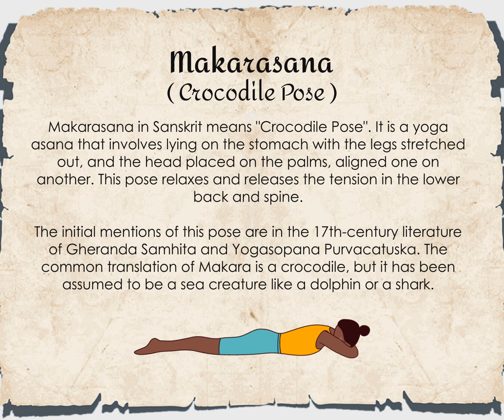Makarasana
An ancient narrative from the epic Ramayana goes on to say that once, Lakshman was wounded in a battle, and Hanuman flew over the mountains to get Sanjeevani Buti for him. On his way through the river, a crocodile caught his foot, and he was pulled under the water and swallowed by it. But Hanuman, who had supreme powers to change his size anytime he wanted, increased his size, and the crocodile burst. As he rose from the water, he beheld an apsara, a celestial nymph, who thanked him for lifting the curse Ravana had given her. She then departed to her heavenly abode.

At a spiritual level, this implies the transcendence of one’s limitations by uniting the mind with a higher divine power. Hanuman was on a quest to bring healing when he dropped down to earth for refreshment in the river; he was dragged down, but he resisted and continued his trek. It is also symbolic of how our subconscious mind heals us inside when we practice Makarasana on the yoga mat. It may look easy and simple on the outside, but it is subconsciously healing us at many levels. It signifies how the crocodile grabbed Hanuman, and then when it burst, a beautiful celestial nymph came out – a pose with beautiful outcomes!

To read more about the history of Makarasana (Crocodile Pose), please